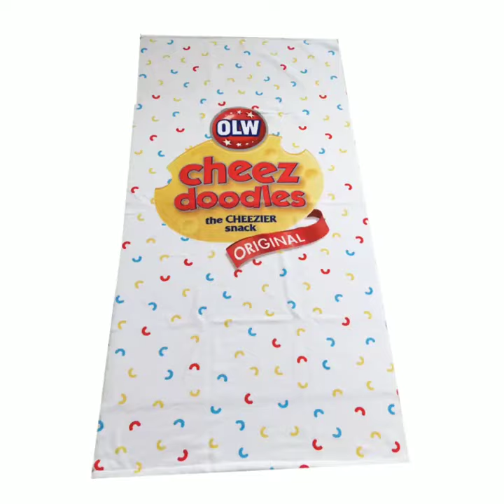Print Beach Towel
Laiwu Lihe Textile.,Ltd is a comprehensive company integrating design, develop, production and sales work professional textile products company with 15 years industry experience.

Our main products are beach towel, poncho towel,golf towel,bath towel,hand towel,sport towel,hotel towel,face towel,hair towel,promotional gift towel,bathrobe,blanket etc various textile. We cover all cotton,bamboo and microfiber series.Using embroidery,printing,jacquard and different technology to meet different designs and requirements.

With all these years OEM&ODM experience for worldwide branding companies,we can ensure you get what you want here. Quality product, good service and competitive price are our three  advantages. We can satisfy the timely delivery of bulk orders as well as small batch specialized customization.

We are ready to be your most reliable partner to make contributions to your success!
cotton beach towel,
beach towel cotton,
beach towel 100% cotton,
turkish beach towel 100% cotton,
100% cotton beach towel,
beach towel cotton gots,
beach cotton towel,
organic cotton beach towel,
beach towels for kids cotton,
turkish cotton beach towels,
custom cotton beach towels,
custom beach towels cotton,
100 cotton beach towel,
kids bath and beach soft cotton terry hooded towel,
towel beach cotton,
striped beach towel egyptian cotton  yellow,
luxury cotton beach towel 650g,
kids beach towels 100% cotton,
terry cotton beach towel,
wholesale cotton beach towel,
kids beach towels cotton,
cotton turkish beach towel,
round cotton beach towel,
cotton terry beach towels,
boho  cotton beach towels,
organic cotton imprint beach towel,
kids bath and beach soft cotton terry hooded towel wrap,
100% cotton terry beach towel,
cotton turkish beach towel. tie dyw,
custom design pattern 150*150 cm extra large round beach towel,
customized printing cake with tassel fringe round beach towel,